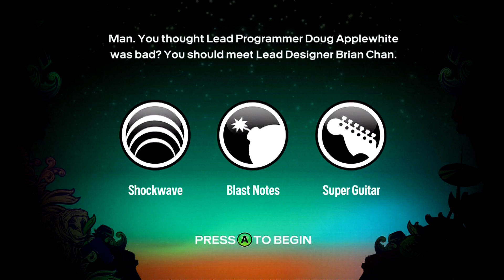JoS - GD srIwtufRB:B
yes, also the scheduled uploaders are being poopy